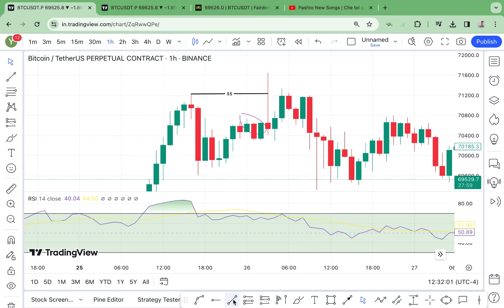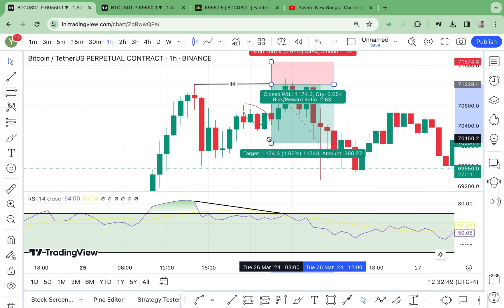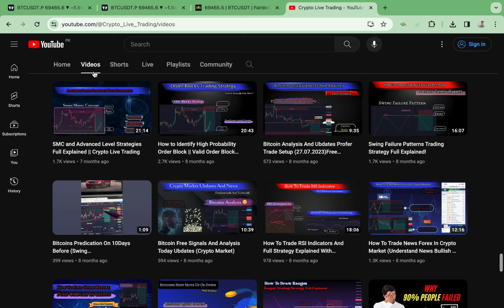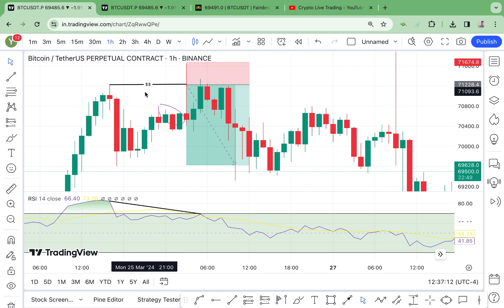How to Avoid False Breakout? || Identify Real or Fake Breakouts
In the world of trading, breakouts can be both thrilling and treacherous. How do you discern a genuine breakout from a false one? Join us in this insightful guide as we uncover the secrets to identifying real or fake breakouts. Whether you're a seasoned trader or just starting out, understanding these crucial distinctions can significantly enhance your trading success. From recognizing key patterns to employing effective strategies, we'll equip you with the knowledge and tools needed to navigate the volatile landscape of breakouts with confidence. Don't fall prey to false signals – learn how to stay ahead of the game and make informed decisions in your trading journey. Watch now and elevate your trading game to the next level!